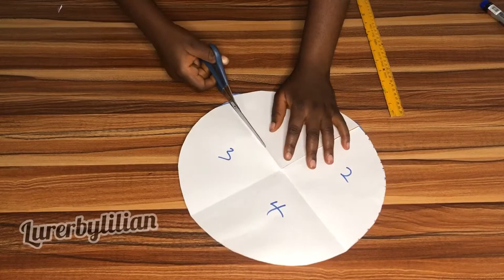How to make trendy cone sleeve.